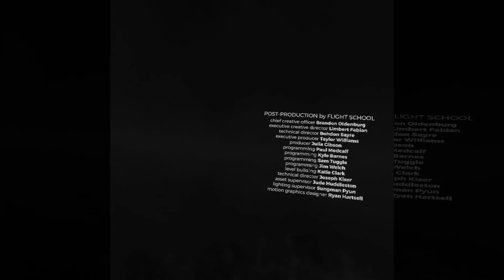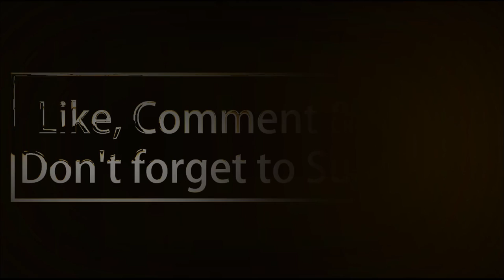The Key VR Gameplay on Oculus Quest || VR Adventure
***Winner Tribeca Film Festival  Storyscapes Award ***
** Winner Grand Jury Prize for Best VR Venice Film Festival**
*Narrated by Alia Shawkat*

Meet Anna. Anna doesn’t remember her past, but she has vivid dreams about it. In every one of her dreams, there is a mysterious Key. Will you be able to unlock the mystery behind The Key without sacrificing too much?

The Key is a magical realism experience that will take you on a journey through dreams, facing challenges and difficult decisions, leading to a shocking reveal. The Key is NOT a video game. So relax, and let the story guide you.

(20-minute, standing interactive theatrical VR experience)

10' x 10' play area recommended - Touch things to interact - hold the trigger to teleport

“One of Tribeca's breakout successes” - CNET

“Of particular note are the superbly executed virtual reality technical details, including character design, use of color, and sound design.”
Jury - Tribeca Film Festival

Additional Details
Game Modes           Single User
Supported Player Modes  Standing, Roomscale
Supported Controllers          Oculus Touch
Supported Platforms          Quest
Category                   Entertainment
Genres                    Adventure, Documentary & History, Narrative
Languages                      English
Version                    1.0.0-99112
Developer                   Lucid Dreams Productions
Publisher                    Lucid Dreams Productions
Space Required           1.95 GB